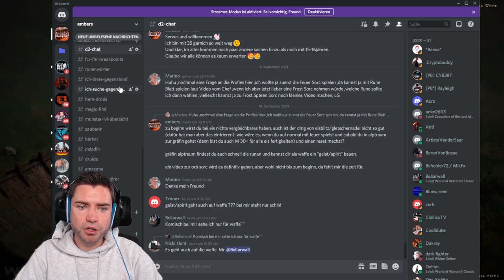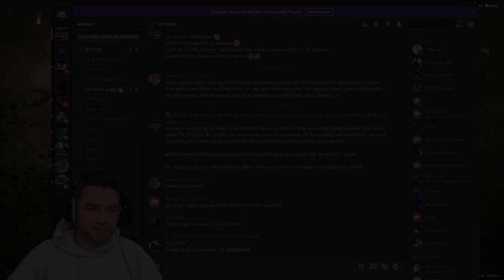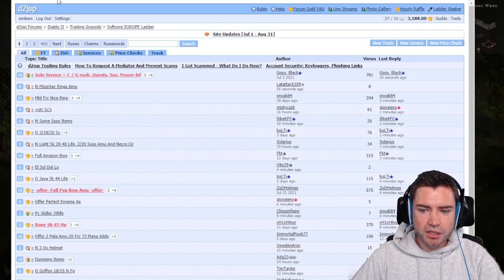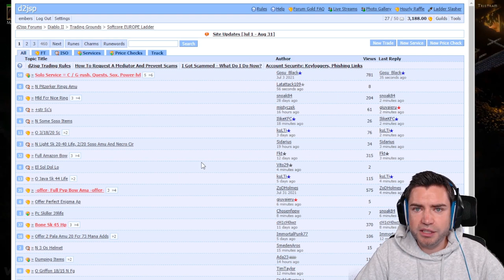Handeln in D2r! 3 Tipps :: Diablo 2 Resurrected deutsch ::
Du willst mich bei deinem nächsten Amazon Einkauf unterstützen?
(Es entstehen dir keine extra Kosten oder andere Nachteile)